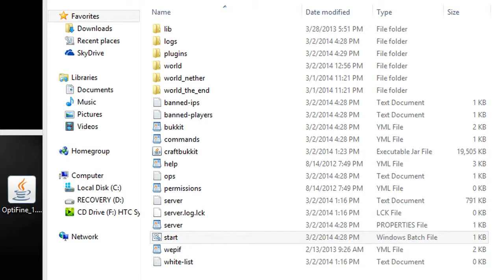My server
coderedcraft.no-ip.biz I need Builders And Ddevelopers Must be experienced and 13 at least. THANKS GUYS/GIRLS